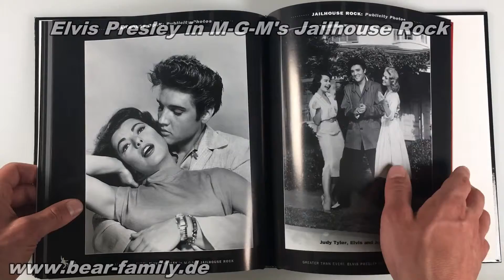Greater Than Ever - Elvis Presley in M-G-M's Jailhouse Rock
112 pages of great and rare color and b&w photos. Rare original stock copies with 2010 pocket calendar (9.6x5.6 cm)